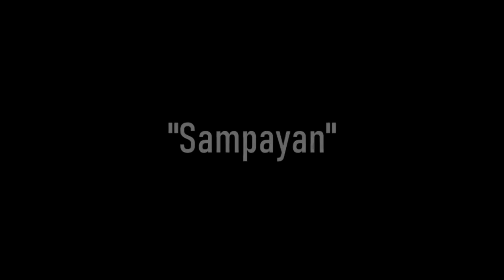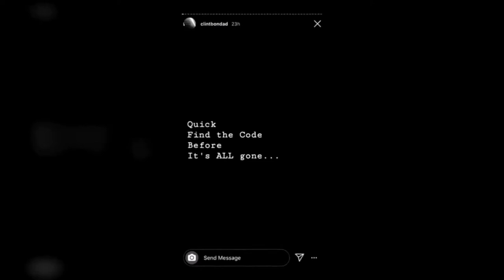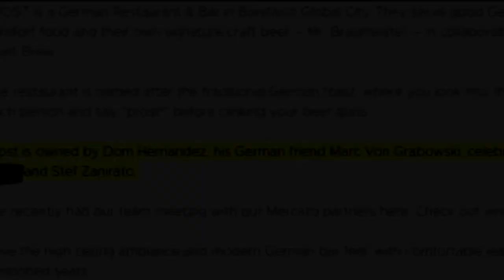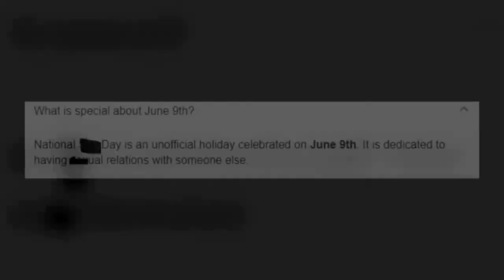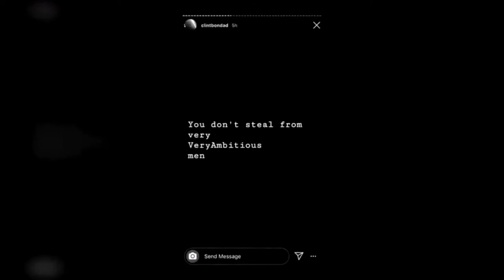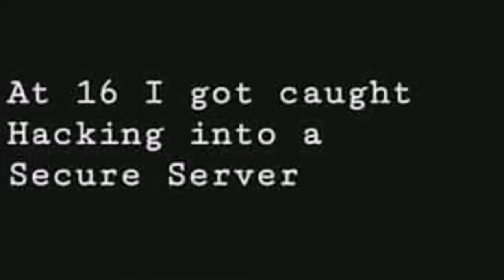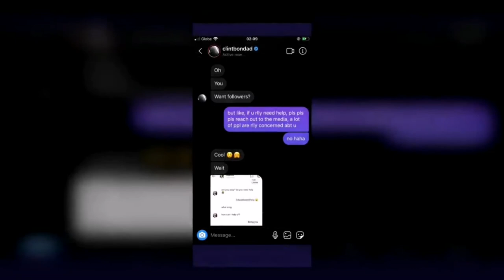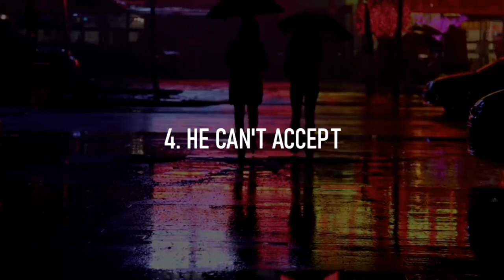Clint Bondad LATEST UPDATE | IG STORY CONSPIRACY | FINALLY REVEALED | Catriona Gray | Sam Milby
Clint Bondad is the former Boyfriend of  Catriona Gray that posts something creepy and very intriguing IG STORIES on the past few days. In here, we will decode the IG Stories, post by post and explain it.

NO COPYRIGHT is claimed and to the extent that material may appear to be infringed, I assert that such alleged infringement is permissible under US and PHILIPPINES COPYRIGHT LAW. If you belive that material have been used in an unauthorized manner, please contact the poster.
3. This video is not associated with any company and/or products mentioned in the video.
4. No intention to infringe PHOTOS or VIDEOS used in this video.

Sam Milby
Clint Bondad
News Today
Plhilippine News
IG Stories
Miss Universe

Video Courtesy to :ytc Kaalaman